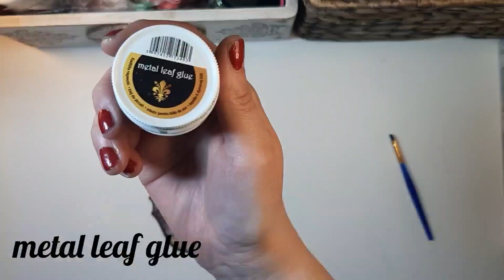Zawieszka z Aniołkiem - Tutorial dla Początkujących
Dzisiejszy film powstał z pomocą wspaniałej Gosi, jest to również bardzo przyjemny projekt dla osób zaczynających podróż w świat Decoupage lub MixedMedia ;D

Materiały
- Panel mały MDF
- Dekor MDF
- Farby akrylowe
- Papier ryżowy
- Klej do Decoupage
- Klej do złoceń
- Folia do złoceń
- Lakier na bazie rozpuszczalnika
- Pasta woskowa
- Dodatki